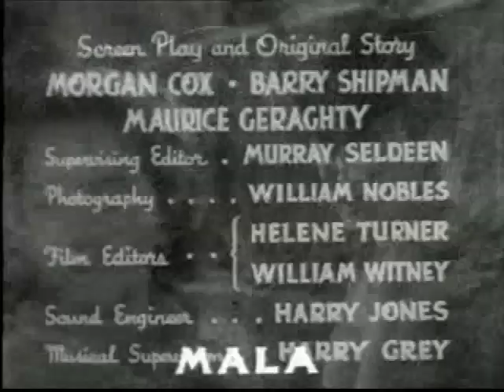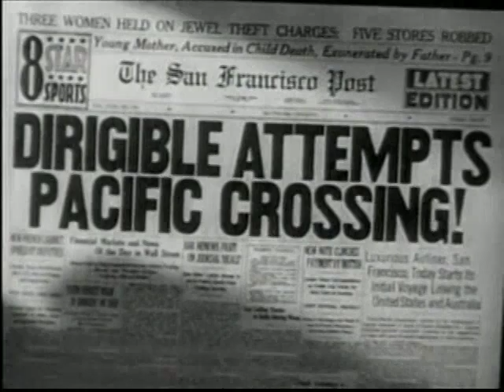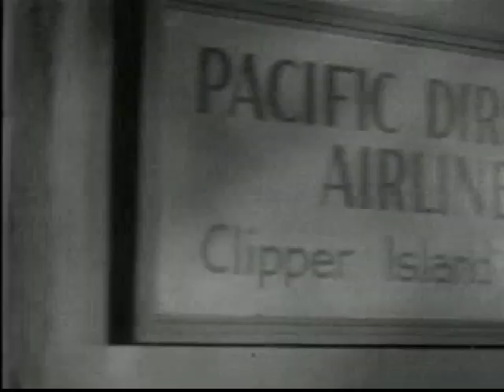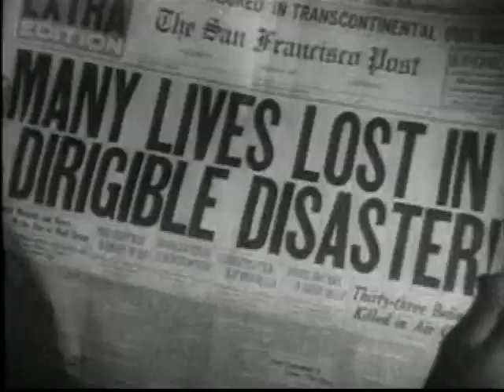Robinson Crusoe of Clipper Island - Chapter 01 - The Mysterious Island - 1936 [English]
Robinson Crusoe of Clipper Island (1936) is the fourth of the 66 serials produced by Republic and the last (of four) to be released in 1936. Robinson Crusoe of Clipper Island is notable for being the first Republic serial to contain another common aspect of serials - a Re-Cap Chapter.

Agent Mala, an intelligence operative, investigates sabotage on the remote Clipper Island. A gang of spies causes the eruption of a volcano, for which Mala is blamed. He convinces the native Princess Melani of his innocence and helps her ward off a takeover by rival High Priest and spy collaborator Porotu and discover the identity of spy ringleader H.K.

Details:
Directed by: Ray Taylor, Mack V. Wright
Produced by: Nat Levine, Sol C. Siegel
Written by: Morgan Cox, Maurice Geraghty, Barry Shipman
Starring: Ray Mala, Mamo Clark, Herbert Rawlinson, William Newell, John Ward, John Dilson, Selmer Jackson, John Picorri
Cinematography: Edgar Lyons, William Nobles
Edited by: Helene Turner, William Witney
Distributed by: Republic Pictures
Release date. November 14, 1936 (serial)
Running time: 14 chapters (256 minutes (serial)
Country: United States
Language: English

Cast:
Ray Mala as Mala, operative of the US Intelligence Department undercover as a Pacific Dirigible Airlines radio operator. Mala was a rare non-Caucasian hero in serials.
Rex the Wonder Horse
Buck the Dog
Mamo Clark as Princess Melani, Princess and ruler of the Komatoans
Herbert Rawlinson as Grant Jackson
William Newell as Hank McGlaurie, Agent Mala's partner
John Ward as Anthony Tupper, English Novelist accompanying Agent Mala
John Dilson as E. G. Ellsworth, joint owner of Pacific Dirigible Airlines with Canfield
Selmer Jackson as Canfield, joint owner of Pacific Dirigible Airlines with E. G. Ellsworth, alias H.K

Notes:
- Robinson Crusoe of Clipper Island is notable for being the first Republic serial to contain another common aspect of serials - a Re-Cap Chapter
- The serial was edited into the film Robinson Crusoe of Mystery Island, which was released in 1966